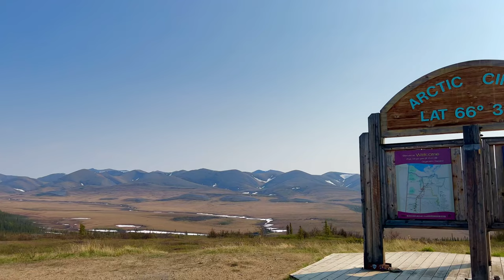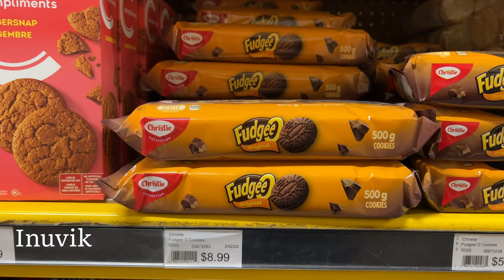Driving the most remote road in Canada to the Arctic Ocean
Come with me to the Arctic Ocean and experience 24h daylight and the beautiful landscapes of the dempster highway